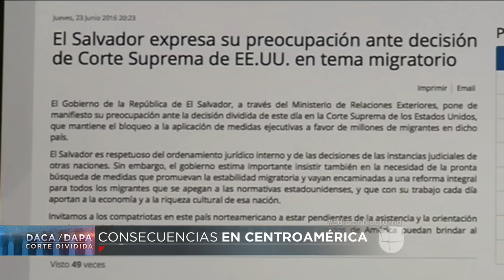El Salvador reciente el fallo de la Corte Suprema sobre inmigración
El Salvador es uno de los países que se verán afectados por la decisión de la Suprema Corte sobre el programa de inmigración.